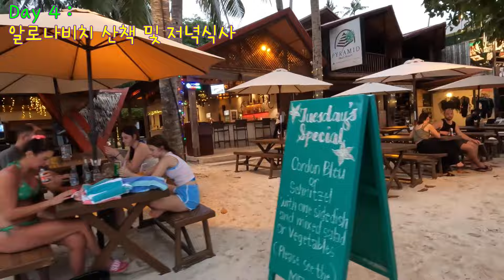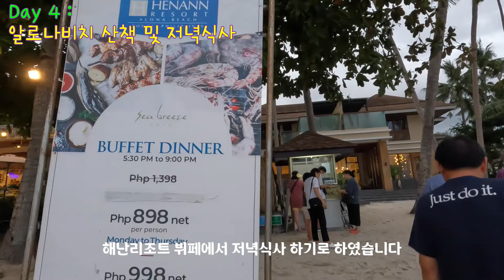보홀 다이빙 투어 [Ep.4] 발리카삭 : 다이버들의 천국 (Diver's Heaven)